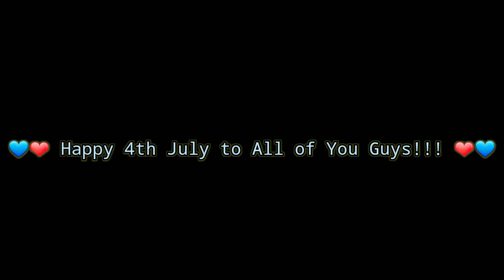happy 4th july to everyone 💛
i hope you guys having a great day